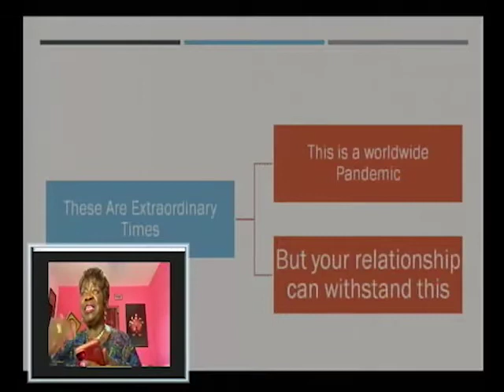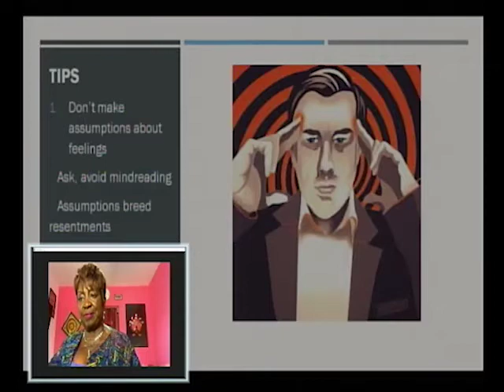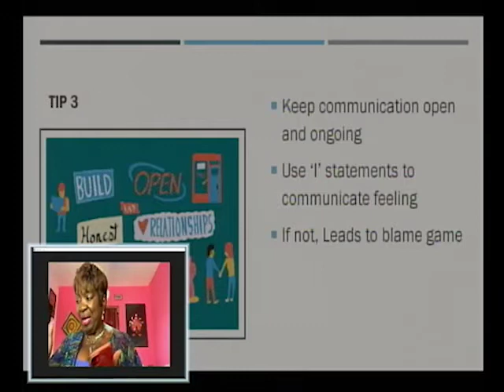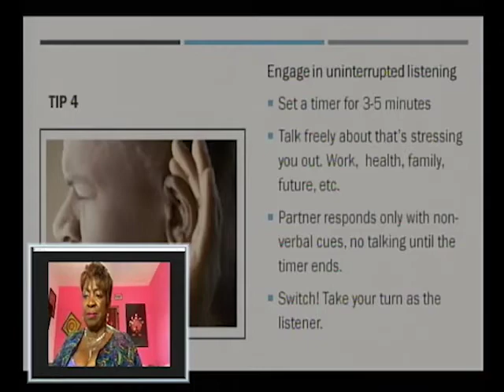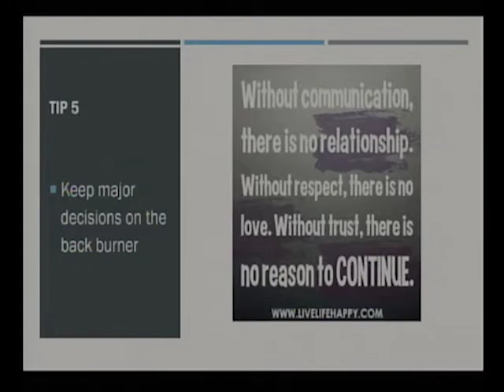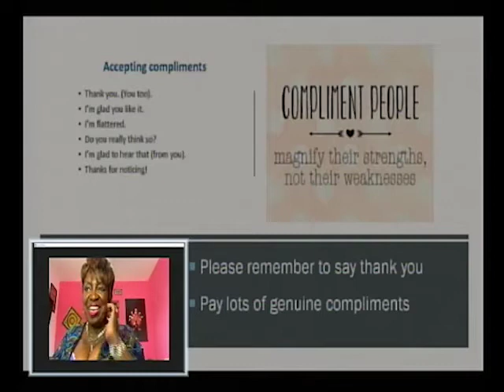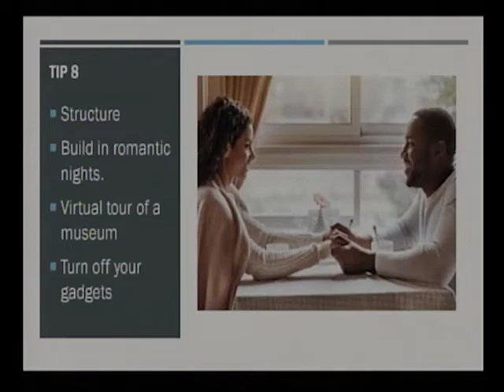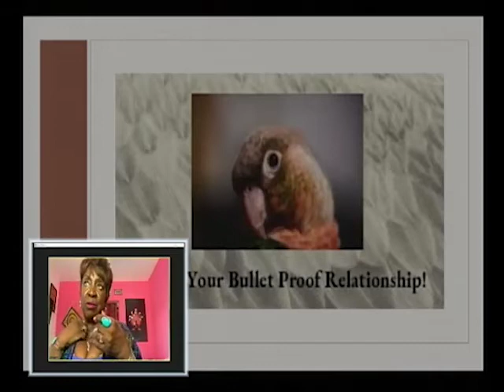Bruk It Down With Jenny - keep these relationships stable in these tumultuous times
The impact of COVID-19 has been a strain on a lot of relationships. In today's episode of "Bruk It Down With Jenny" we talked about how to keep these relationships stable in these tumultuous times. Jenny Lovell, Mental Health Therapist, walked us through the key steps to helping your relationships survive the current conflict and stress.